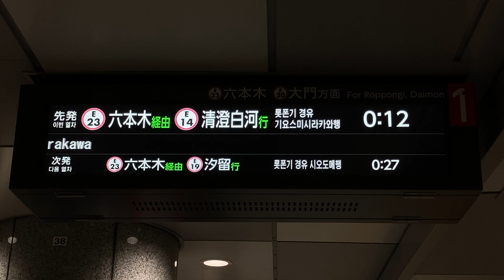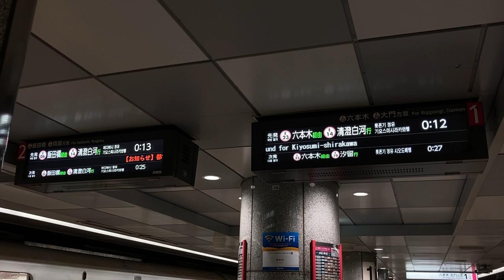【終電】都営大江戸線 都庁前駅 ホーム LCD発車標(発車案内ディスプレイ)